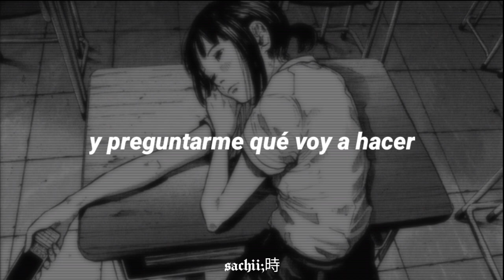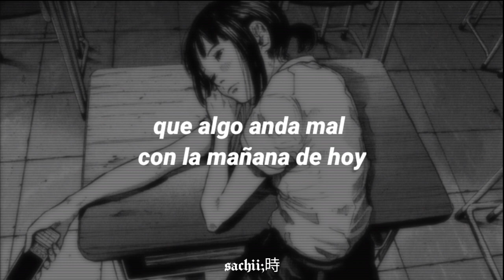Margo Guryan - Something's Wrong With The Morning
// Lyrics //
Something's wrong with the morning
If he doesn't call to say hello
And ask me what I'm going to do
For the rest of the day
And if I need him
And how he needs me when he's all alone
And how something's wrong with the morning
When he doesn't phone to say he loves me

He never called to say hello
He never called to say goodbye
Or tell me what I was doin' wrong
That I was not doin' all along
And something tells me (something tells me)
Something's wrong with the morning today

He never called to say goodbye (goodbye, goodbye)

mucha inactividad, espero ser un poco más activa en el canal ヾ(_ _*)